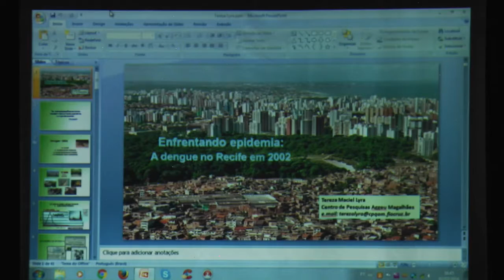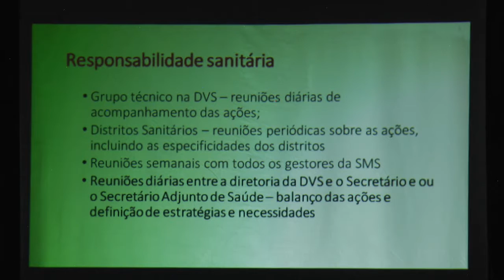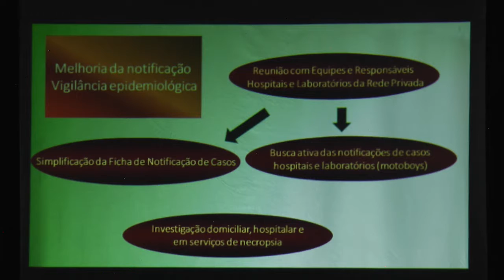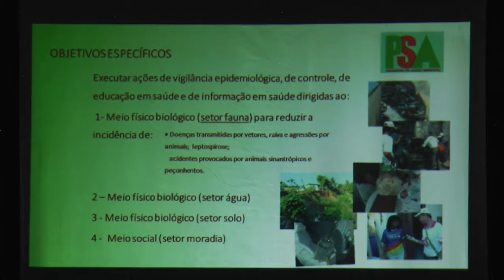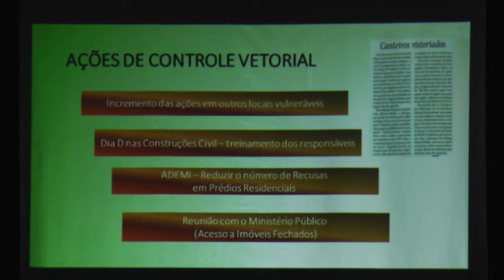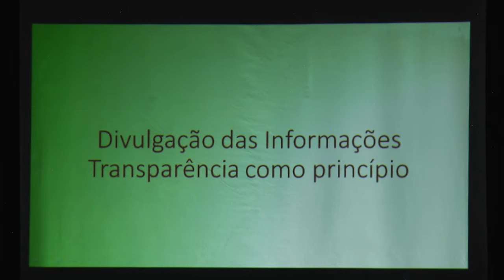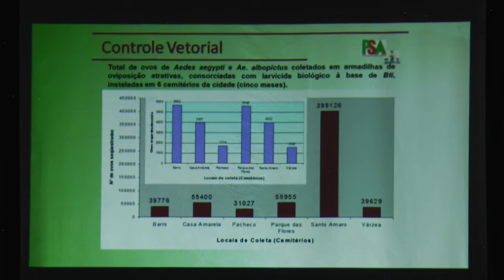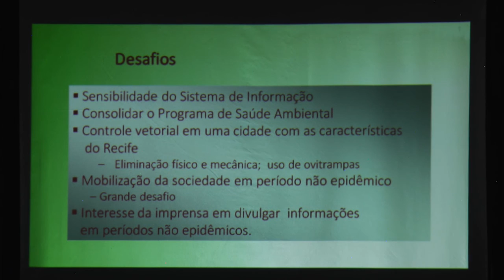Tereza Maciel - Workshop Internacional sobre Vírus Zika - Fiocruz PE